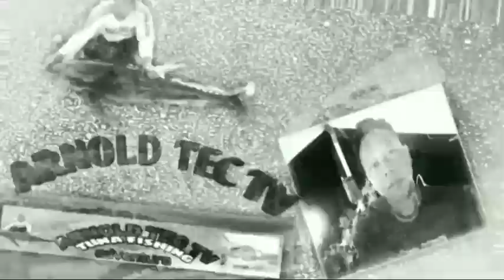61kls yellowfin tuna nadali sa buntot/ARNOLD TECH TV